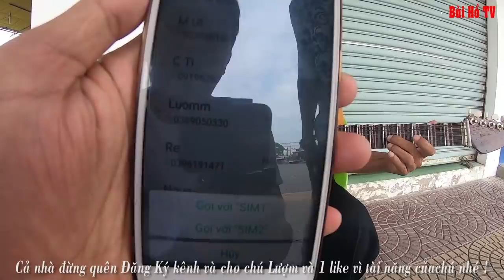Phát hiện Chú Lượm khiếm thị sống nhờ vào Tiếng Đàn ở gần nhà Bé Khánh Hưng | Hoàn cành đáng thương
Chú Lượm khiếm thị mưu sinh bằng nghề đàn ca gần nhà bé Khánh Hưng cũng có hoàn cảnh vô cùng đáng thương.